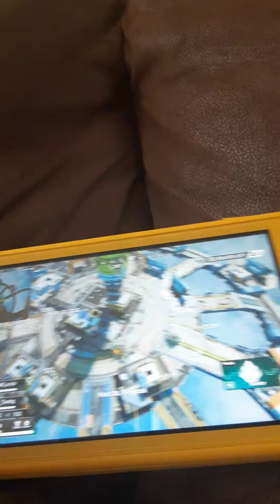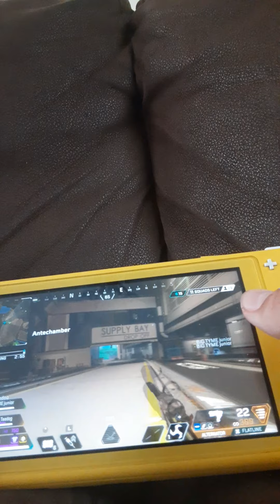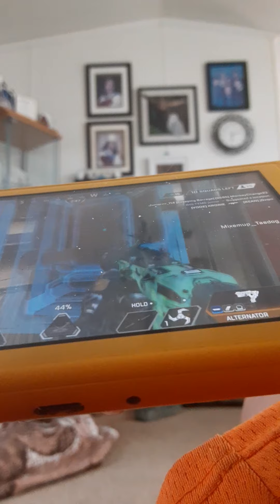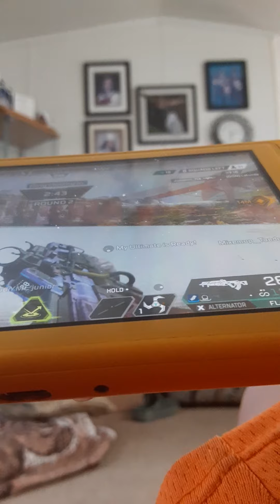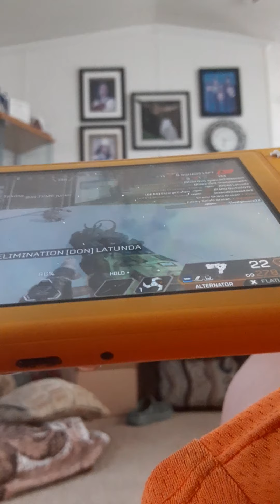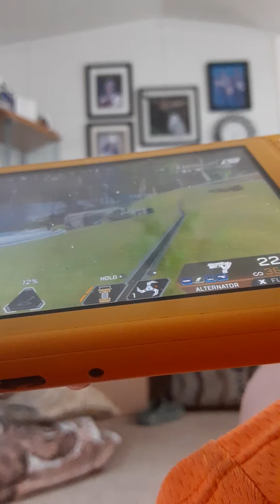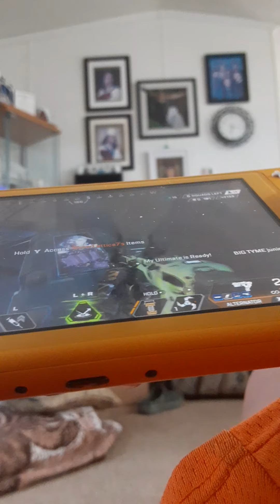my gaming videos